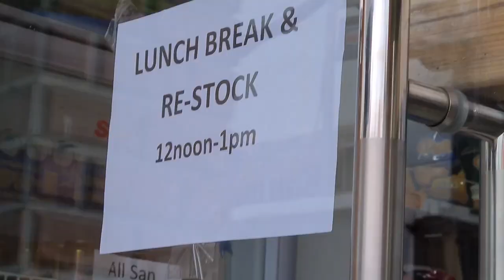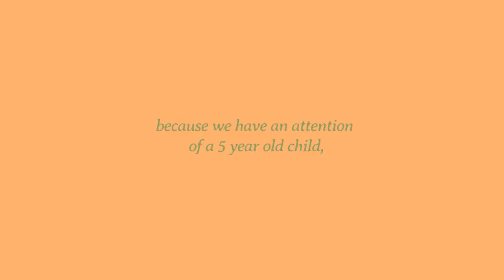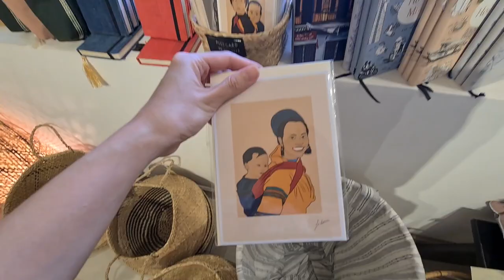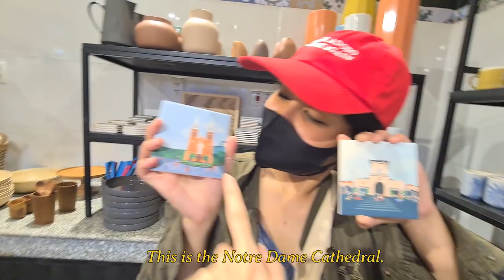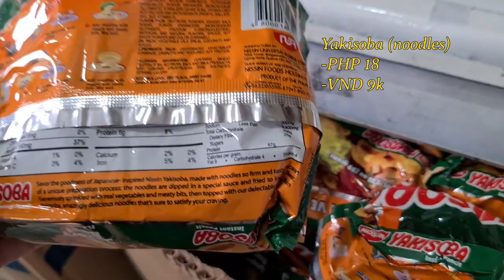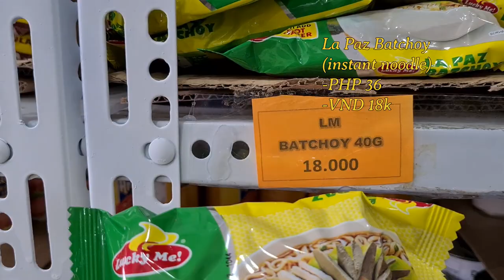Lockdown grocery shopping in Vietnam 🇻🇳 | Filipino Store in abroad 🇵🇭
Hey folks! Vietnam is still in 4th wave battling with covid 19, especially here in Ho Chi Minh City (Saigon). I haven't gone out for more than a month now well except going in office. But the situation got worse, there were rumours that Saigon will be in hard lockdown so we decided to stock up some food. In this video, i bring you with me in an expat grocery store called Annam Gourmet and to Filmart, a Filipino store here in Vietnam. But wait... me and Lea explored  a nearby souvenir shop, in In the Mood Saigon. Let's have some fun guys. Please enjoy.

✰ SOCIAL ✰ Let's be friends!

♫ MUSIC ♫
Dj Quads - It just makes me happy
future james - lifecouldbeadream